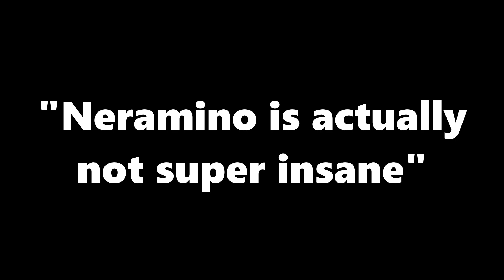WHEN KRUNKER FACEIT IS FUNNY ft. Balld (AT 7:40 AM!!)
esp,
wallhack,

kr
free kr
newest krunker.io hack, krunker.io twitch streamer, nuke